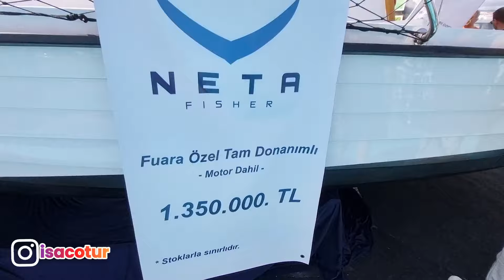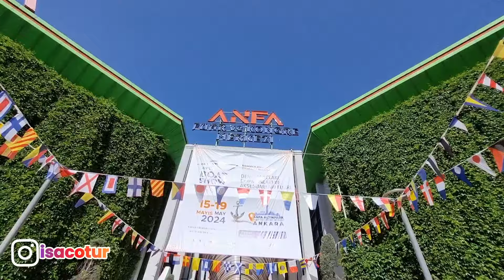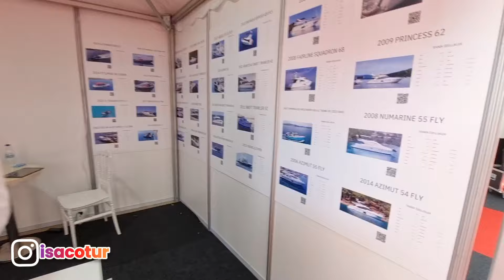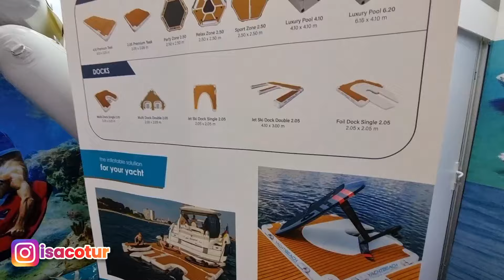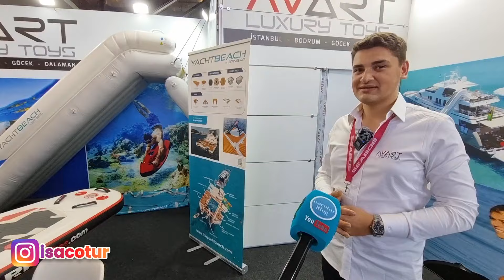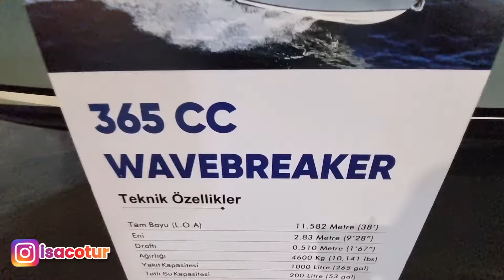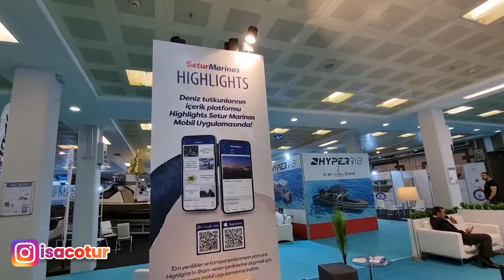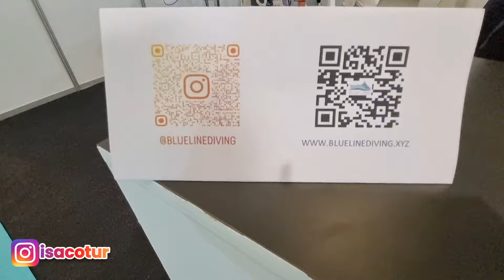⭐️2024 Tekne ve Yat Fiyatlarını Sorduk 🛳Artı Boat Show 2024 Ankara Altınpark'ta Sizleri Bekliyor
🟢Artı Boat Show 2024 Ankara (VLOG)

Deniz Araçları, Ekipmanları ve Aksesuarlarıyla, yerli ve yabancı markaların yer alacağı bu fuar 15-19 Mayıs 2024 tarihleri arasında Ankara  Altınpark Fuar Alanında ziyaretçilerle buluşuyor. Ziyaret saatleri sabah 11.00 akşam 20.00 arası gezilebilir.

ARTI BOAT SHOW ANKARA 2024 GİRİŞ ÜCRETİ NEDİR?
Artı Boat Fuar giriş ücreti Hafta içi 163,50TL olup hafta sonu için 218TL olarak belirtiliyor. Artı Fuarcılık ekibi gençleri de unutmuyor, 19 Mayıs Gençlik ve Spor Bayramı’nda öğrencilere fuarı ücretsiz gezme imkanı sunuyor.

Geçtiğimiz yıl İstanbul  Yenikapı fuar alanında yapılmış olup, 400 milyon $ ticaret hacmi oluşturmasına katkı sundu. Artı Boat Show   Ankara fuarına 60 firma, 200’ün üzerinde tekne ve motoryat sergilenecek. 5 gün sürecek fuarda yeni rekor ticaret hacmi olarak 550 milyon $ üzerine çıkması bekleniyor…